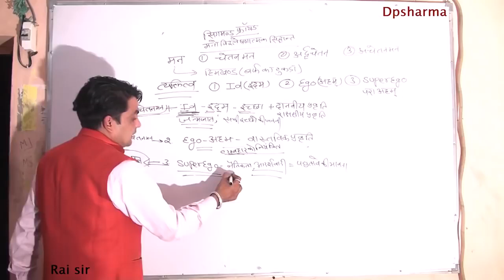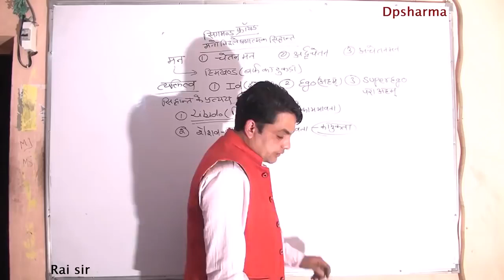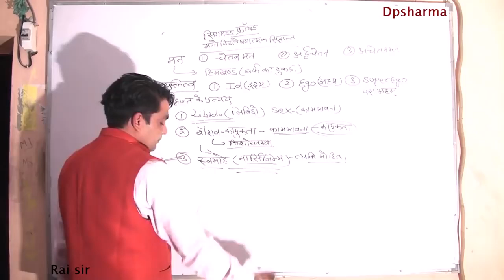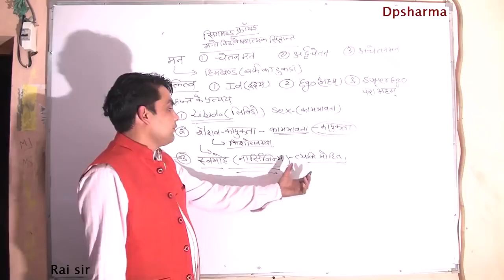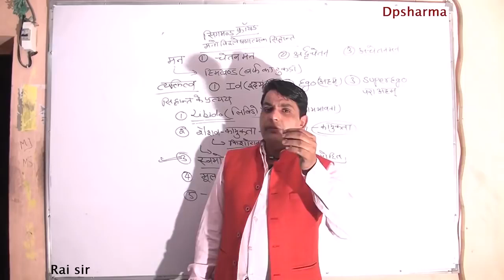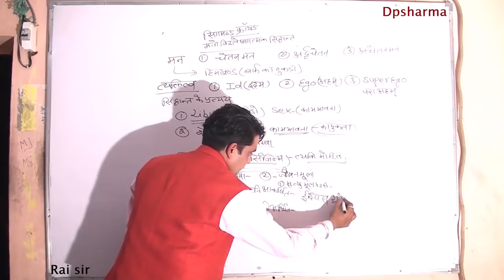व्यक्तित्व_8में फ्रायड का योगदान (भाग-25)